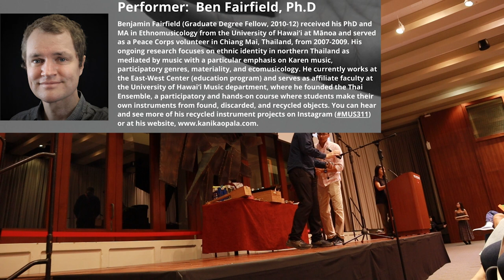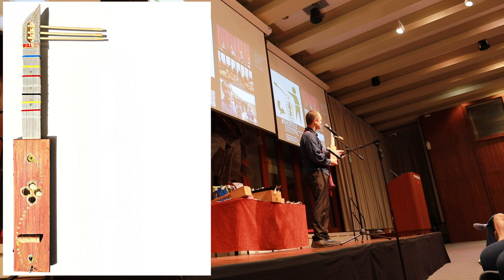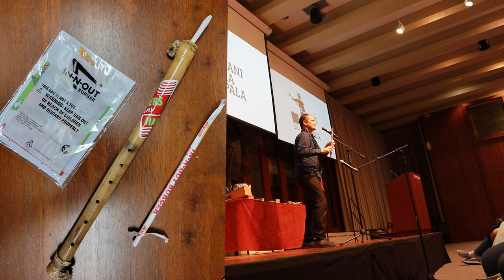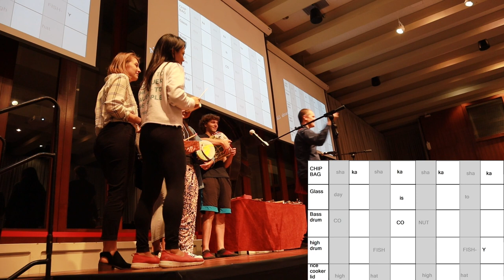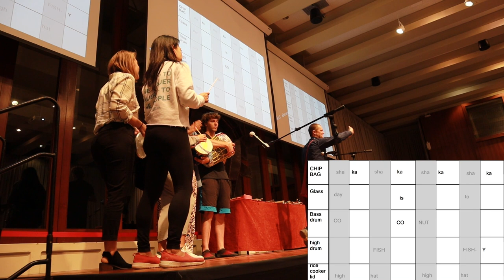The Kani Ka 'Opala project: making music from repurposed rubbish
25 minute talk story about the MUS311 (Thai Ensemble) at UH, instruments made from junk, and a participatory song.